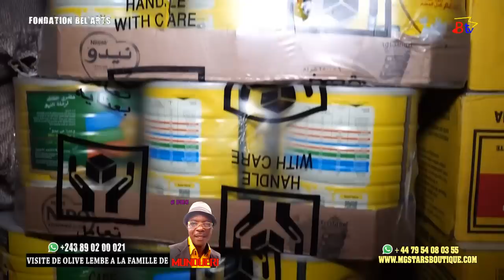VISITE DE OLIVE LEMBE A LA FAMILLE DE MUNDUERI